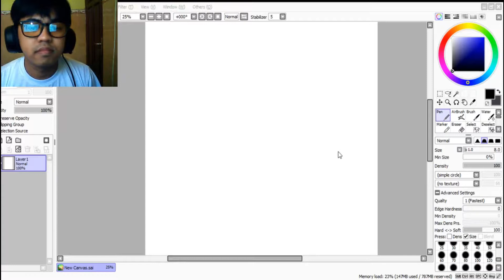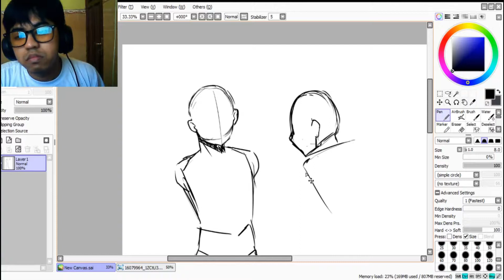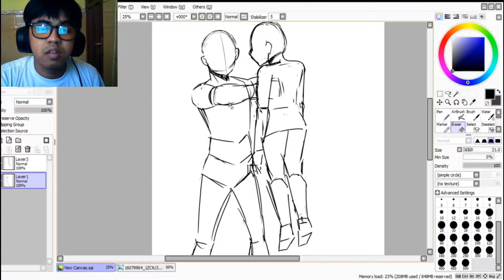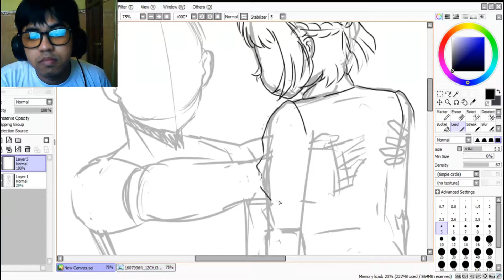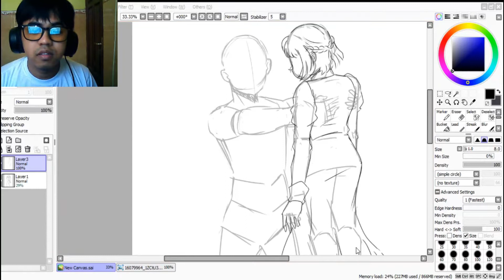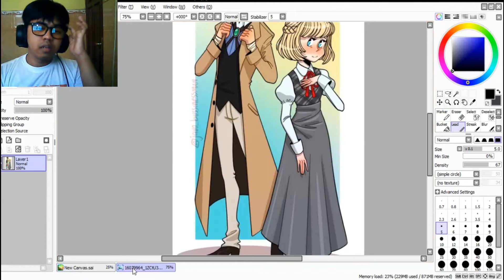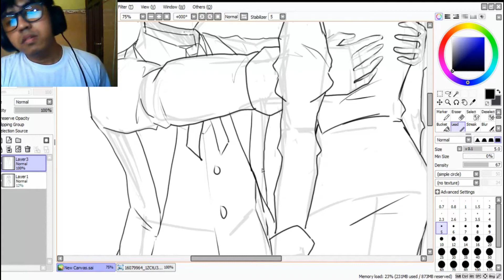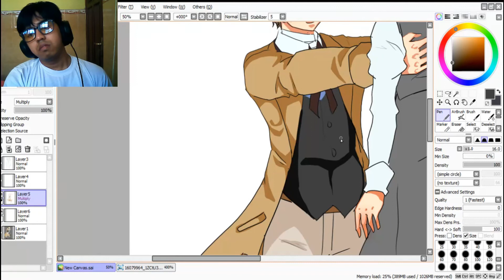HOW TO DRAW ANIME CHARACTER + Speed paint (Kingeru Drawing)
Hi guys, my name is Kingeru and this my first time to make a video like this and I had zero confident about it, but better try then not right.
first I sorry that some of my word on the video is hard to understand cuz I am struggling at what I had to say so I hope you all understand.
and to see my artwork you can visit my